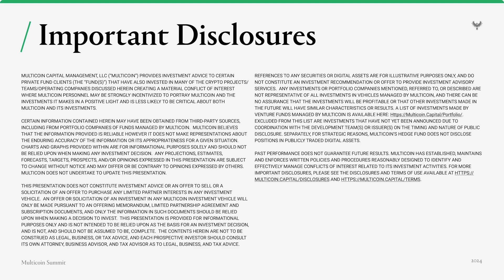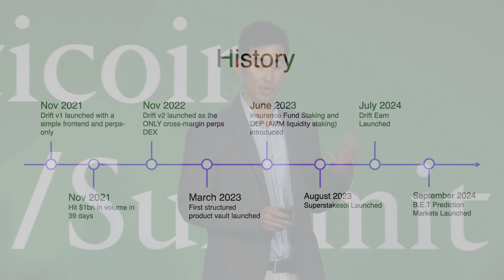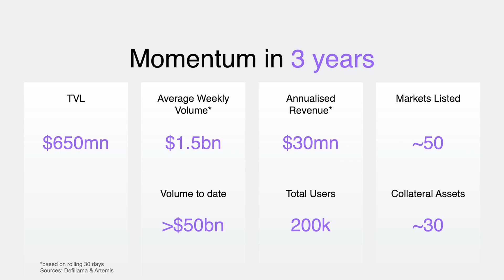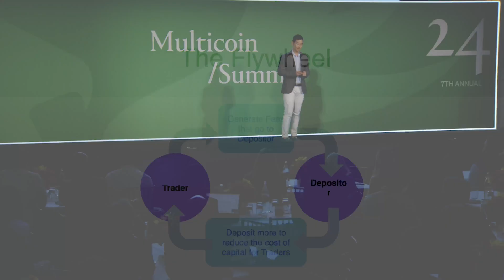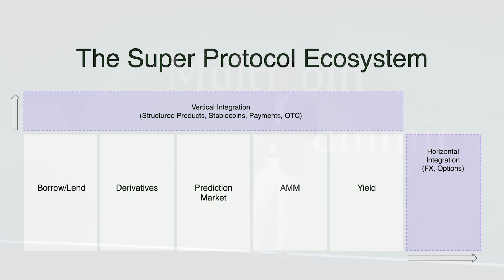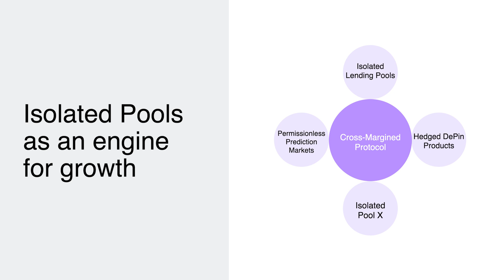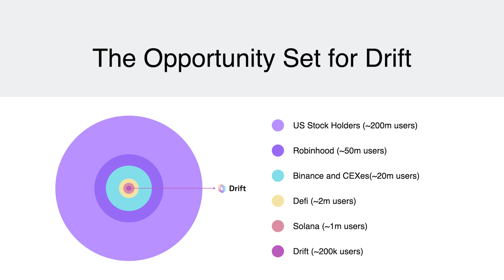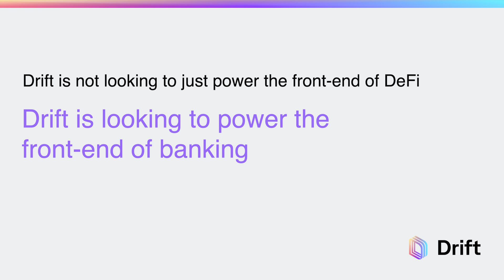Drift: Building A DeFi Super Protocol | David Lu | Multicoin Summit 2024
In this presentation, David Lu, Cindy's co-founder at Drift Protocol, details their vision for Super Protocols at the Multicoin Summit and explains how they are integrating multiple DeFi primitives into a unified platform to deliver a seamless, cross-margined user experience.

Certain information contained herein may have been obtained from third-party sources, including from portfolio companies of funds managed by Multicoin.  Multicoin believes that the information provided is reliable however it does not make representations about the enduring accuracy of the information or its appropriateness for a given situation. Any projections, estimates, forecasts, targets, prospects, and/or opinions expressed in this presentation are subject to change without notice and may differ or be contrary to opinions expressed by others.  Multicoin does not undertake to update this presentation.

This presentation does not constitute investment advice or an offer to sell or a solicitation of an offer to purchase any limited partner interests in any investment vehicle.  An offer or solicitation of an investment in any Multicoin investment vehicle will only be made pursuant to an offering memorandum, limited partnership agreement and subscription documents, and only the information in such documents should be relied upon when making a decision to invest.  This presentation is provided for informational purposes only and is not intended to be relied upon as the basis for an investment decision, and is not, and should not be assumed to be, complete.  The contents herein are not to be construed as legal, business, or tax advice, and each prospective investor should consult its own attorney, business advisor, and tax advisor as to legal, business, and tax advice.

References to any securities or digital assets are for illustrative purposes only, and do not constitute an investment recommendation or offer to provide investment advisory services.  Any investments or portfolio companies mentioned, referred to, or described are not representative of all investments in vehicles managed by Multicoin, and there can be no assurance that the investments will be profitable or that other investments made in the future will have similar characteristics or results. A list of investments made by venture funds managed by Multicoin is available Excluded from this list are investments that have not yet been announced due to coordination with the development team(s) or issuer(s) on the timing and nature of public disclosure. Separately, for strategic reasons, Multicoin’s hedge fund does not disclose positions in publicly traded digital assets.

Past performance does not guarantee future results. Multicoin has established, maintains and enforces written policies and procedures reasonably designed to identify and effectively manage conflicts of interest related to its investment activities.